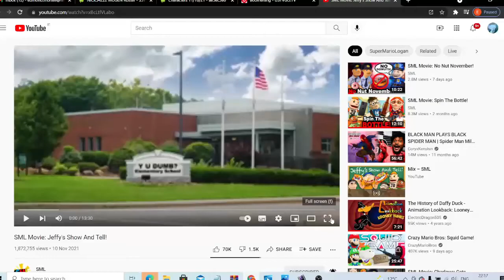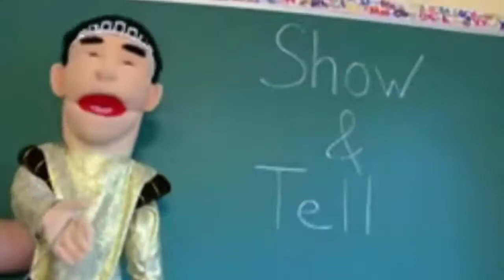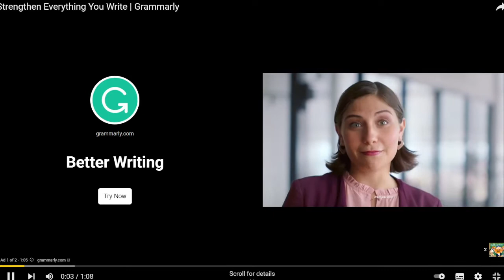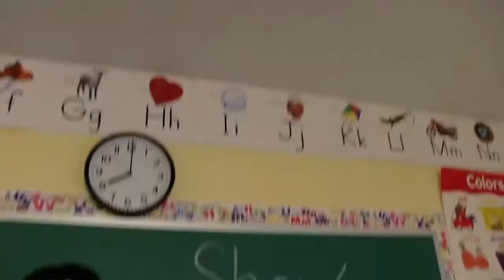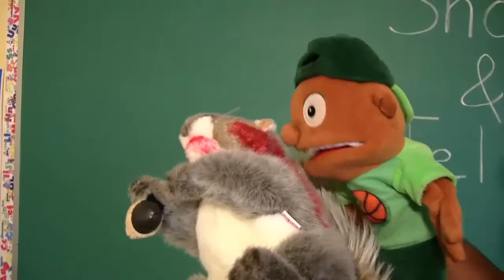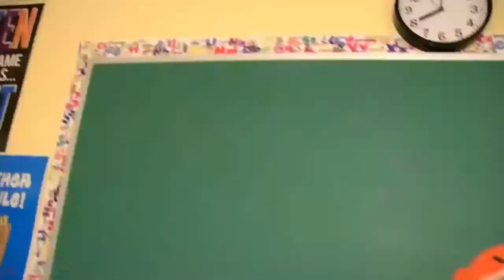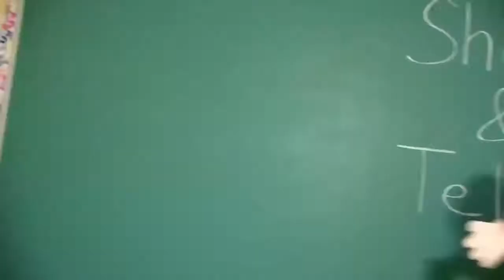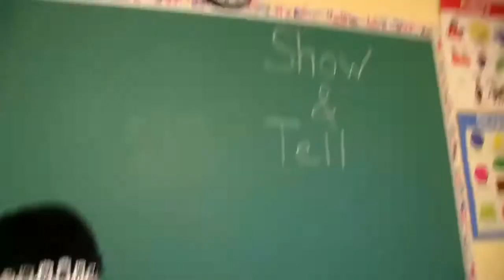supereddieman reactions sml movie jeffy's show and tell by sml